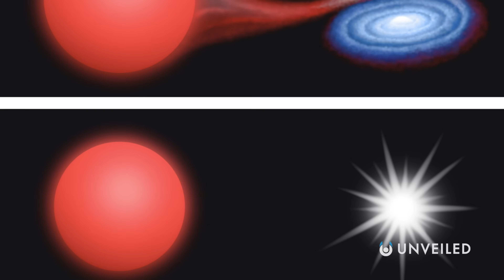Did Scientists Just Discover How The Earth Will End? | Unveiled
This is how the world will REALLY end! Join us... and find out more!

In this video, Unveiled takes a closer look at the end of the world! The REAL end of the world, as predicted by science! Because nothing lasts forever, not even Earth... so THIS is what awaits our planet when time runs out!